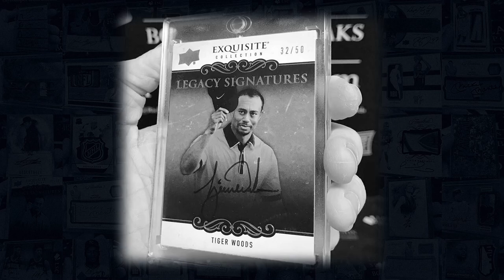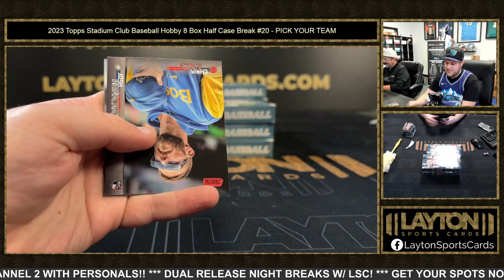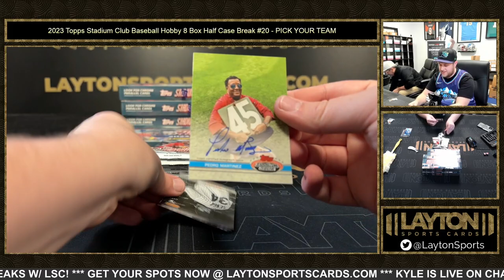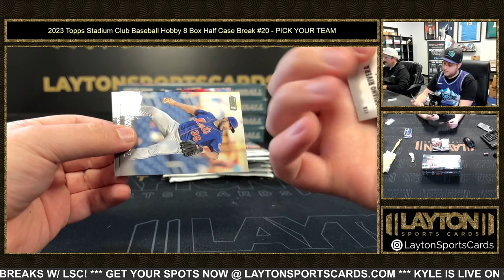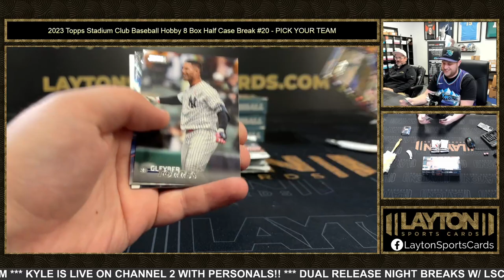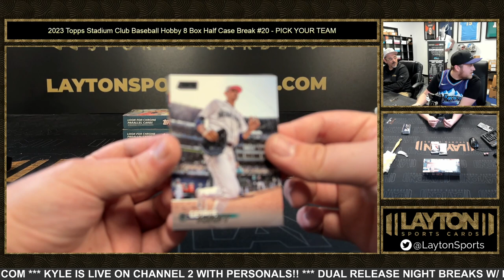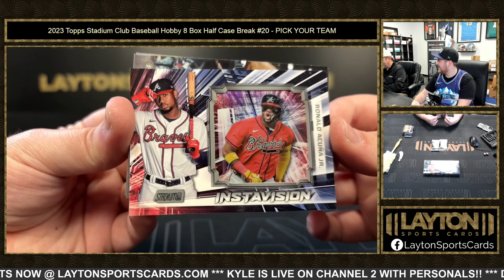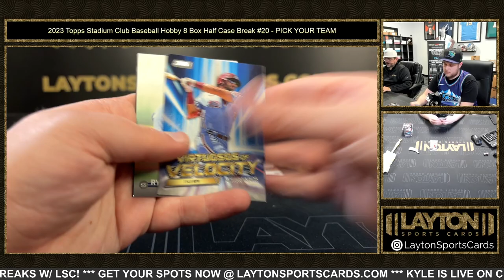2023 Topps Stadium Club Baseball Hobby 8 Box Half Case Break #20 PICK YOUR TEAM